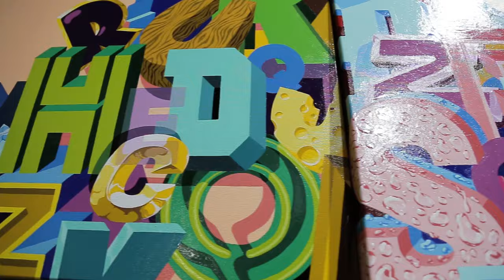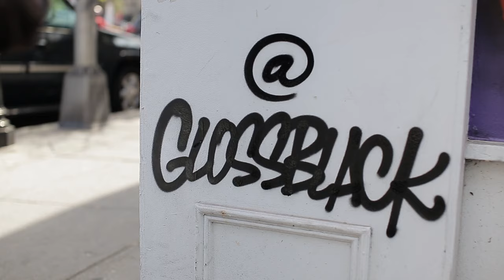Wall Sessions: Gloss Black - Morristown, NJ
“Morristown is thriving. Watch muralist Gloss Black put fresh paint on the Dazzle Associates store on Speedwell Ave.”
Gloss Black | Dazzle Associates | 90 Speedwell Ave. | Morristown, NJ